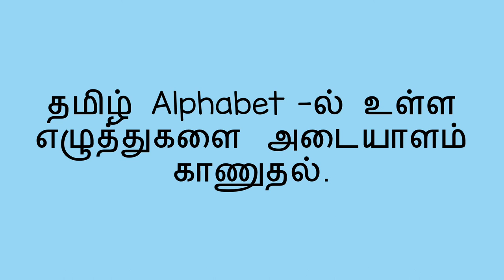எழுத்து வேட்டை - Letter Hunt (Tamil)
நீங்கள் எப்பொழுதாயினும்  அச்சிட்ட சொற்களை பார்த்தால், இந்த செயல்பாட்டை கொண்டு குழந்தைக்கு Alphabets-ல் உள்ள எழுத்துகளை அடையாளம் காண பயில்வதற்கு உதவலாம்.

Tamil translation by Charumathi Saravanan and C. Padmavathi. Narration by Charumathi Saravanan.

You can help a child learn to recognize the letters of the alphabet with this activity whenever you see printed words.